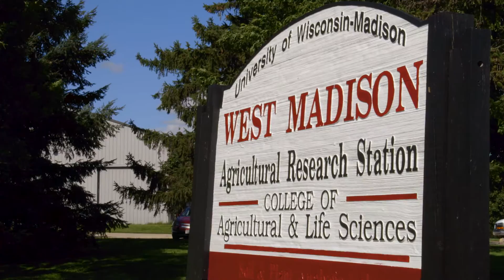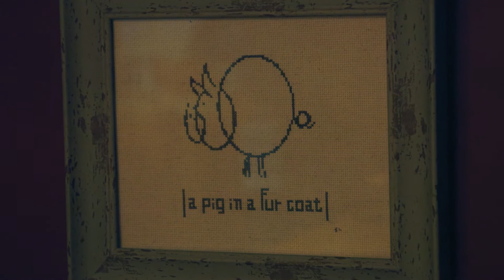The Seed to Kitchen Initiative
The Seed to Kitchen Initiative from the Department of Horticulture at UW-Madison is a collaboration among chefs, farmers and breeders, to present a unique opportunity to focus on vegetable variety characteristics important to local food systems. These include flavor, fresh-market quality and agronomic performance on smaller-scale diversified farms.

There are many active vegetable breeding programs at UW-Madison, as well as a strong local foods movement supported by excellent farmers and chefs. Wisconsin is also the #2 state in the country for the total number of organic farms and for the number of organic vegetable farms. There is increasing involvement of farmers, non-profit associations and seed companies selecting for traits important to organic and direct market farmers.

Flavor and direct-market quality traits are difficult to measure in plant breeding programs. In addition, flavor has often not been a priority because of the importance of traits such as shelf life and tolerance to shipping in long-distance food systems.  By working directly with chefs and farmers to develop evaluation methods for flavor, the Seed to Kitchen Initiative hopes to improve our ability to select high-quality vegetable varieties for farmers, gardeners and consumers.